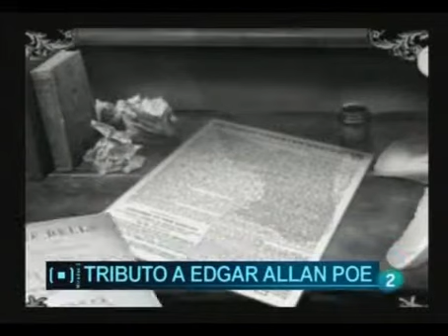Poe en Miradas TVE2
Grabación en directo de 'Fe sin Dios' de la ópera 'Legado de una tragedia'